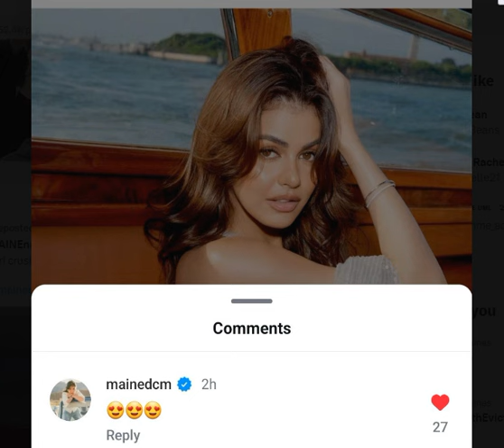SI ALDEN RICHARDS NMAN TAAGA ANG KSAMA NI MAINE MENDOZA GUMAWA NA NAMAN SILA NG EDITED PICTURE...